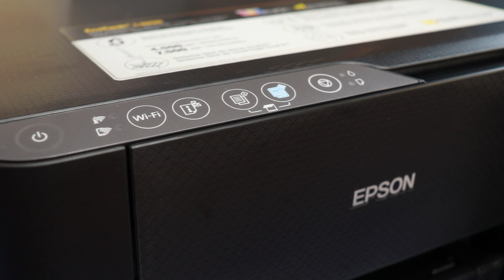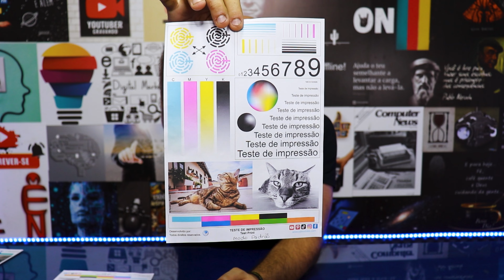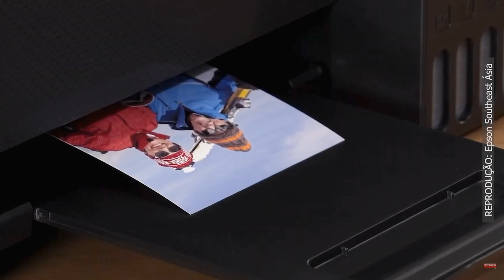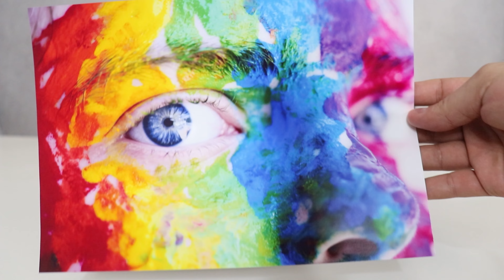Hp 581 ou Epson L3250: Qual comprar?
🔴 *EPSON L3250 CONFIRA O MENOR PREÇO*

✅ CONFIRA AQUI REFIS DE TINTA ORIGINAIS E COMPATÍVEIS, CAIXA DE MANUTENÇÃO, ESPECIFICAÇÕES, MANUAL DE INSTRUÇÕES E DRIVER DE CADA IMPRESSORA

🎦 TEMA DO VÍDEO:

Quando o assunto é imprimir documentos ou fotos em casa, a escolha da impressora certa faz toda a diferença.

Duas impressoras tanque de tinta têm se destacado atualmente no mercado: a Epson EcoTank L3250 e a HP Smart Tank 581.

Ambas as impressoras são econômicas em termos de consumo de tinta e oferecem excelente qualidade de impressão, mas possuem algumas diferenças que você vai descobrir nesse vídeo.

Alguns recursos que merecem destaque:

- Tecnologia de Impressão: Utiliza jato de tinta Micro Piezo, conhecida por sua precisão e versatilidade.
- Conectividade: Oferece USB, Wi-Fi e Wi-Fi Direct, permitindo fácil conexão sem fio.
- Velocidade de Impressão: Mais rápida em impressões em preto, ideal para grandes volumes de documentos.
- Resolução de Impressão: Alta resolução de 5.760 x 1.440 DPI, excelente para fotos e gráficos detalhados.
- Capacidade de Impressão: Permite impressões sem bordas até 10 x 15 cm e banners até 120 cm de comprimento.

- Tecnologia de Impressão: Utiliza jato de tinta térmica HP, com foco em eficiência.
- Conectividade: Além de USB, Wi-Fi e Wi-Fi Direct, inclui Bluetooth para facilitar a instalação.
- Painel de Controle: Equipado com um visor LCD de 3 linhas para comandos e diagnósticos.
- Resolução de Impressão: Oferece resolução de até 4800 x 1200 DPI para impressões coloridas de qualidade.
- Capacidade de Impressão: Suporta impressões sem bordas até o tamanho A4.

A escolha entre elas depende das necessidades específicas do usuário, como velocidade de impressão, facilidade de operação e tipo de material impresso.

Assista o vídeo completo e descubra qual delas oferece o melhor custo-benefício para suas necessidades de impressão!

▶️ CAPÍTULOS

00:00  - Orientações iniciais
01:00  - Cabeça de impressão, conectividade, painel
03:58  - Velocidade de impressão, resolução de impressão, fotos sem borda, limite de impressão
06:28  - Gramatura, resolução do scanner, ciclo mensal
08:34  - Refis de tinta, rendimento
11:10  - Caixa de manutenção
11:52  - Preço
12:40  - Qual impressora é mais indicada pra você

Como Clube - Curta, Acompanhe e Compartilhe!

⚠️ Nota de Transparência: o Como Clube é um canal sustentado pelos usuários. Se você realizar uma compra através de algum dos nossos links você ajuda o canal, já que podemos ganhar uma comissão em alguns casos. Isso não influencia nossa opinião, não gera custos adicionais para você e ajuda o canal a produzir cada vez mais conteúdo com melhor qualidade.